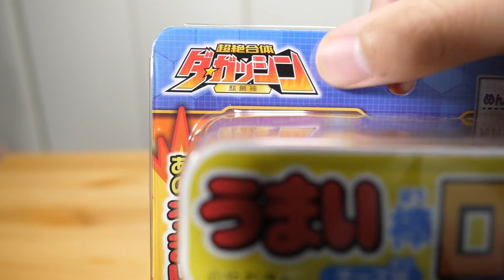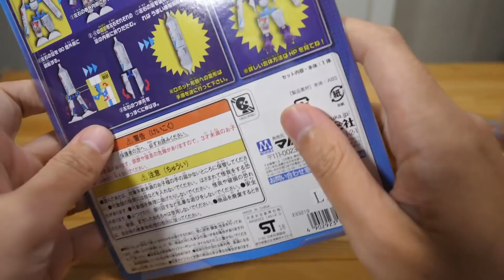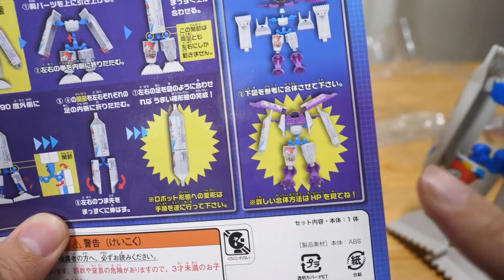【店頭でたまたま見つけた謎玩具】あの”うまい棒”が変形合体！？ 超絶合体ダガッシン（駄菓神）うまい棒ロボチーズ味＆めんたい味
◆関連動画◆